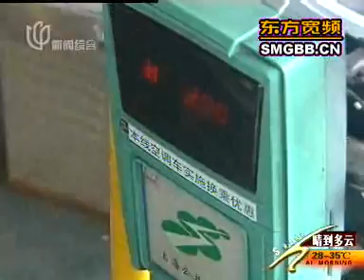千亿元打造优质快速公交 明年将优惠换乘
根据《上海市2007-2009年优先发展城市公共交通三年行动计划》，今年，轨道交通6号线、8号线市光路到耀华路段、9号线松江新城到桂林路段的3条线将建成试运营，1号线延伸到富锦路停车场，4号线将实现环通，轨道交通总长将超过230公里，并新增20公里以上公交专用道。